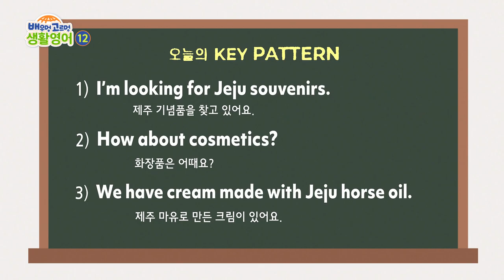배우멍고르멍 생활영어 [12]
공부도 하고, 퀴즈도 맞히고!
다같이 시작해요, 배우멍 고르멍 생활영어 :)

*댓글은 추첨에 포함되지 않습니다. 퀴즈는 4주후 마감됩니다.